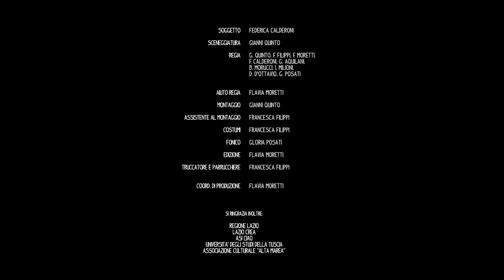La Pimpaccia (Italia, 2020)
Progetto realizzato con il finanziamento della Regione Lazio - LAZIOcrea e della Presidenza del Consiglio dei Ministri - Dipartimento della Gioventù e del Servizio Civile Nazionale nell’ambito del progetto “Itinerario Giovani”

Organizzazione a cura di ASI CIAO Coordinamento Provinciale di Roma
in collaborazione con Accademia Achille Togliani, Università degli Studi della Tuscia,  Associazione Culturale Alta Marea, Associazione di Promozione Sociale Gioventù Protagonista